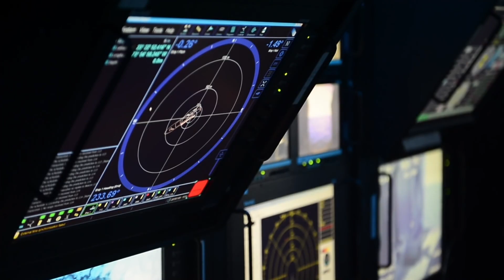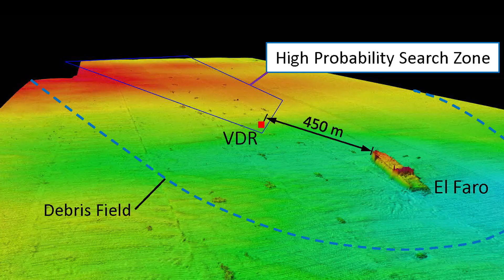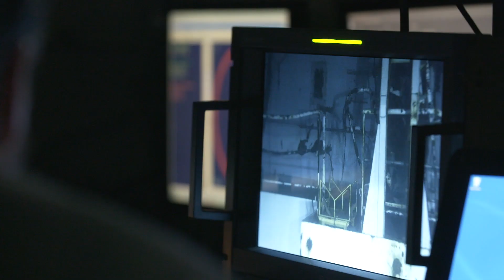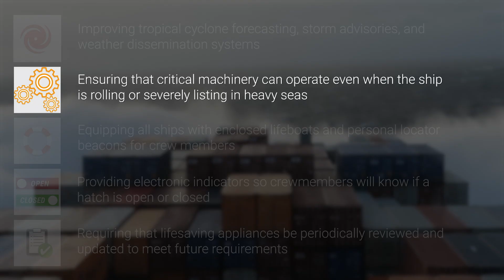The Investigation of the Sinking of US Cargo Vessel El Faro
This 15 minute video summarizes the NTSB investigation of the October 1, 2015, sinking of El Faro and the loss of all 33 mariners aboard. It examines the NTSB’s determination of the cause of the accident and discusses associated recommendations to improve marine safety. The video also highlights the three missions undertaken to retrieve the voyage data recorder and document the wreckage at a depth of 15,000 feet beneath the ocean surface.